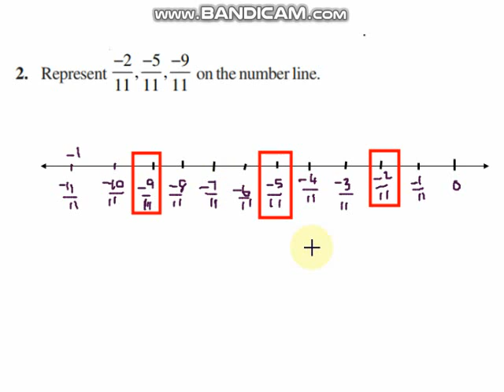Class 8, Exercise 1.2, Question 2 in Tamil, Rational Numbers, Chapter 1, CBSE Maths, NCERT Solution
NCERT Class VIII Mathematics (CBSE Grade 8)

1. Number System
2. Rational Numbers
3. Properties Of Rational Numbers
4. Representing Rational Numbers on a Number Line
5. Rational Number between two rational numbers

Exercise 1.2 Problem 2 Solution